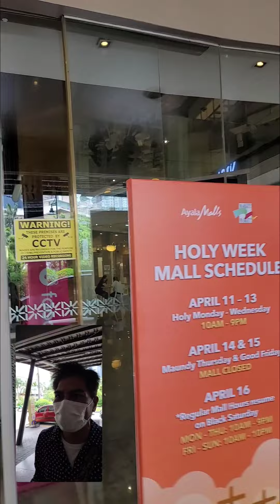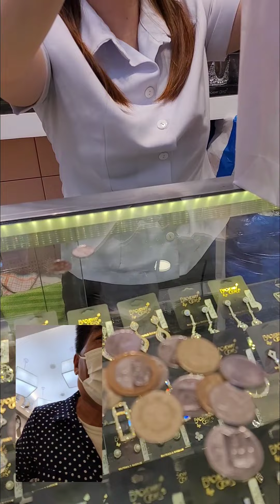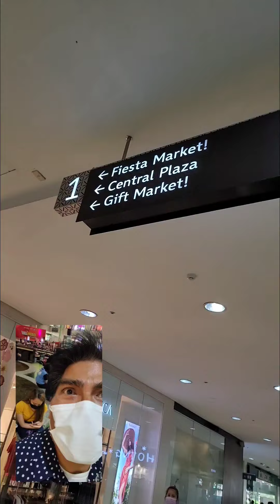My Hafa Adai Peeps Show